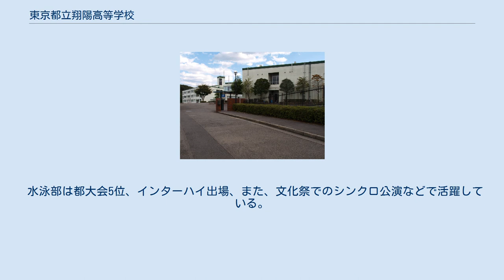東京都立翔陽高等学校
東京都立翔陽高等学校（とうきょうとりつ しょうようこうとうがっこう）は、東京都八王子市館町にある都立高等学校。
 2005年に開校。
半年毎に授業を完結させる本格的なセメスター制の都内高初導入や、「はばたきプラン」と呼ばれる独自の進路指導、習熟度別クラス、予備校サテライト講習、セミナー合宿（勉強合宿）の実施など難関大合格を視野に入れた進学指導重視を前面に押し出している。
 大学入学後にも伸びる国際社会に通用する人材育成をするという方針から、希望者対象のイングリッシュキャンプや英語スピーチコンテストが実施される。
2年次には全員参加の修学旅行が実施され、基本的に海外への修学旅行を毎年行なっている。
 弓道部は初出場で都大会準優勝、東日本大会出場を果たすなど関東圏の強豪として名高い。
 水泳部は都大会5位、インターハイ出場、また、文化祭でのシンクロ公演などで活躍している。